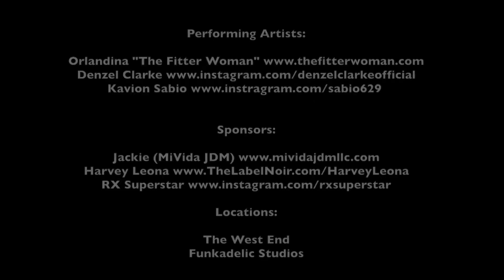The Winter Series: Ep. 3 (Directed by MiVida JDM)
CREDITS:

Instagram: @mivida_jdm_art // twitter: @themividajdmllc // fb: mivida jdm

Instagram: @souletri_ // twitter: @souletri // fb: souletri

Performing Artists:

Orlandina "The Fitter Woman" (spoken word / poet)

Locations:

The West End
Funkadelic Studios

Audio Assistant (Zoom mic assistant pt 2 of Orlandina, pt 1 and 2 of Denzel and Kavion) RX SuperStar

Post production Audio Assistant ER Beats. (Assisting in mixing and mastering pt 1 of orlandina)

All music and poetry in clip and in series is original content and all artists are credited and aware of its use. By participating and performing for The Winter Series all participants understand the use of their image, voice, and likeness. All visuals are owned by production company and use of them must be properly credited or used only with express consent.